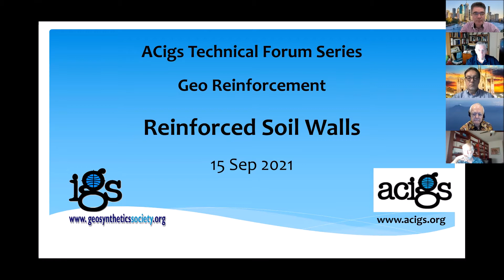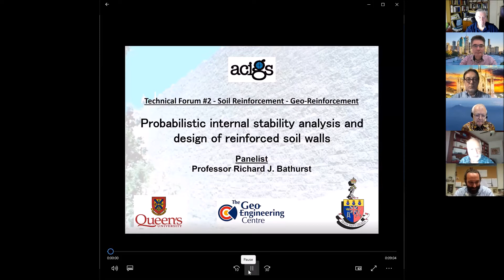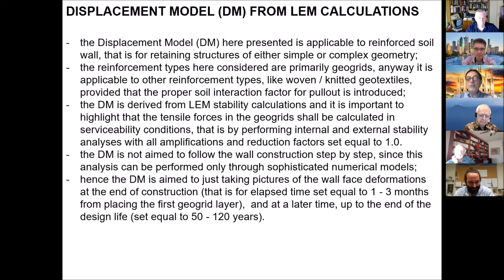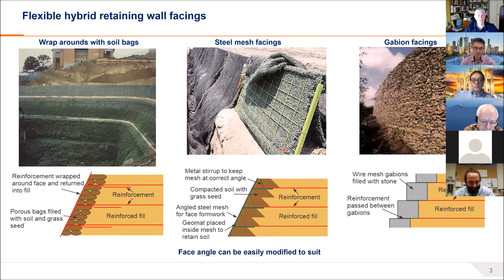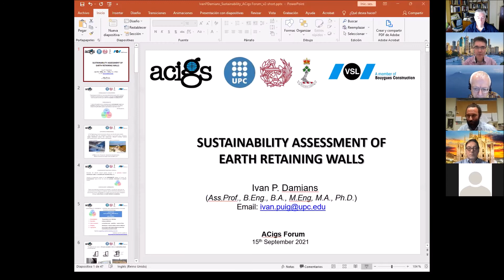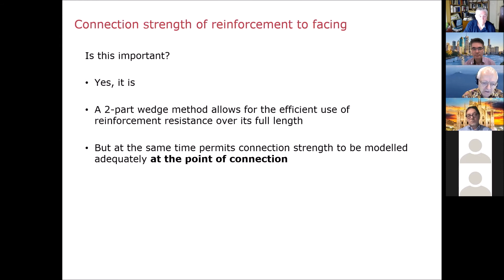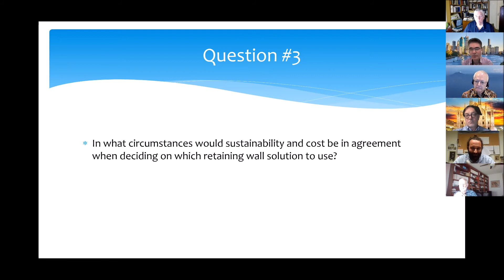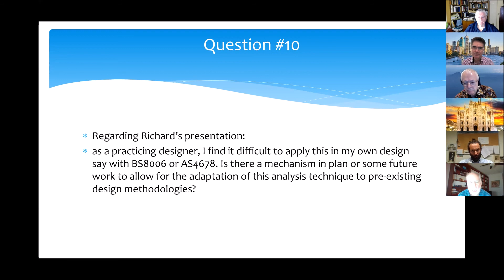ACigs - September 2021 Technical Forum #2 - Geo Reinforcement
Join our panel of experts as they discuss Geo-Reinforcement. This is the second of our quarterly Technical Forums where each forum links to one of the IGS Technical Committee themes – in this case, Soil Reinforcement.

The format of this Soil Reinforcement Technical Forum will be as follows:

    Introducing the Key Speakers and the Panelists
    Presentations by the Key Speakers (30 minute in total)
    Q&A:  Open the session for questions and answers and panel discussion with Key Speakers and Panelists.

During the Q&A and panel discussion, there will be questions selected from those received prior to the event, as part of the event promotion campaign, or any good questions that may be received during the presentations.

Our panelists for this Technical Forum will be -

    Prof. Richard Bathurst
    Pietro Rimoldi
    Ivan Puig Damians
    Chris Lawson
    Mike Dobie